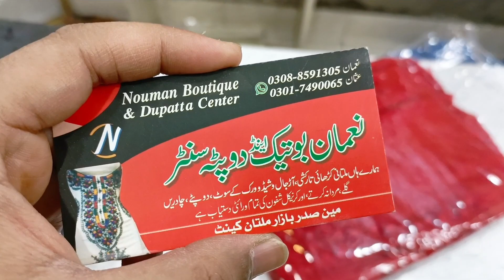MULTANI LAWN SUITS • CASH ON DELIVERY AVAILABLE| NEW COLLECTION